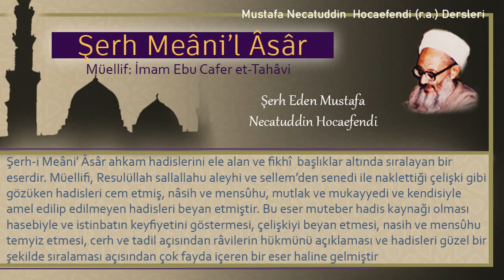319 | İlmi yazmak yararlı mıdır değil midir? | Mustafa Necatuddin